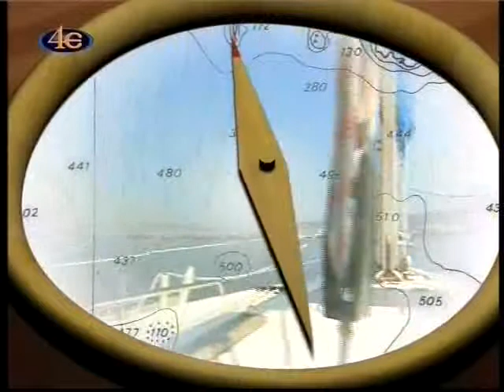ΛΟΓΙΑ ΤΗΣ ΠΛΩΡΗΣ Το αρμένισμα